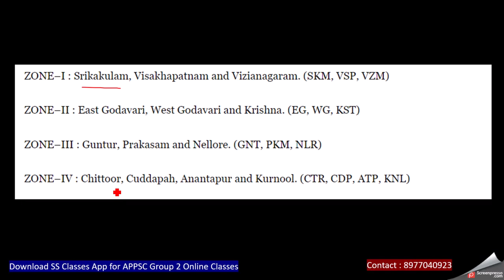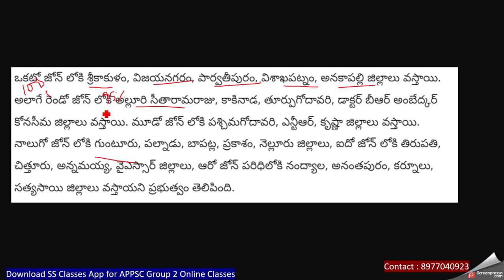AP New Zonal System// 95% Local Reservation in Upcoming Notifications ?//group 2 notification update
appsc local reservation # 95% reservation to local in appsc

Free guidance for APPSC GROUP 2 Aspirants by SS Classes
(Best Appsc group 2 Latest 2023 Online classes in Telugu and English)
🚀  Social media handles -
Also watch These videos on APPSC Group 2 exam 2023
🎯  *APPSC Group 2 Economy classes:* https